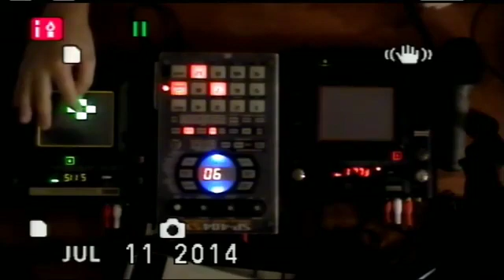riegulate 30dias30beats f5 d_m_g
🎛Vejam os videos da ação 30dias30beats no Instagram

📼 Rieg [ VHS Driven Trip-hop / Neo-soul ]